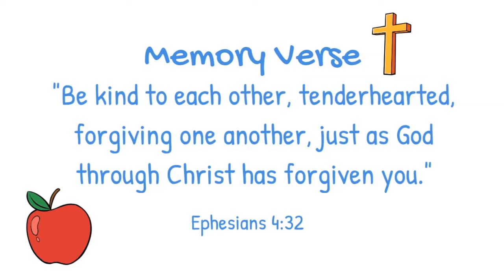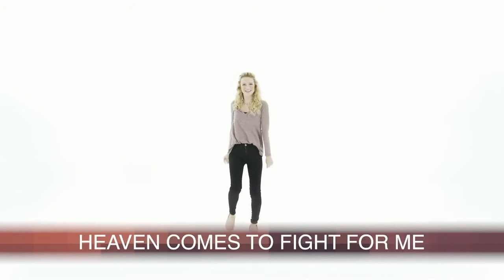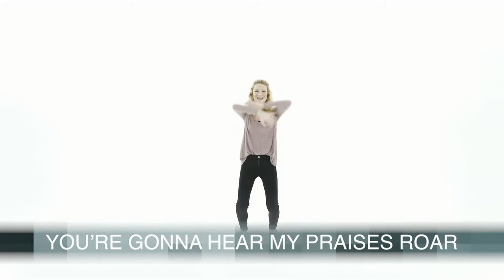Children's Church // 9 20 20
Get ready for a fun experiment as we learn about the kind of friend we can be because of Jesus!